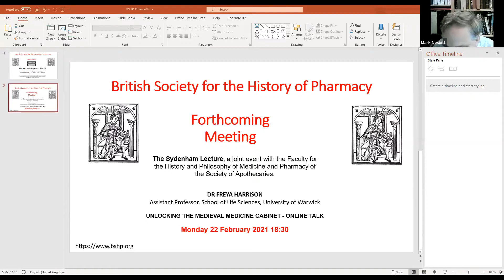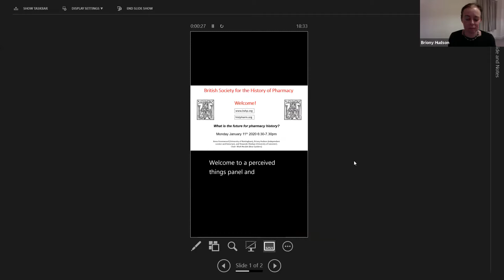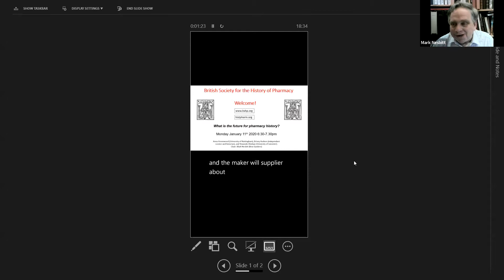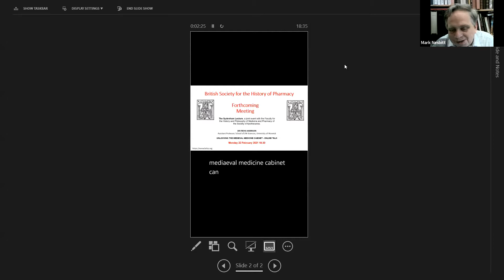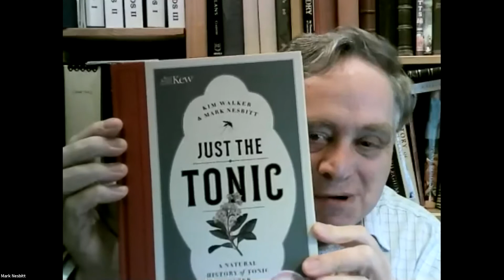BSHP discussion 110121 video FINAL